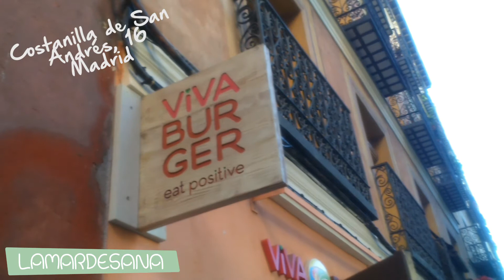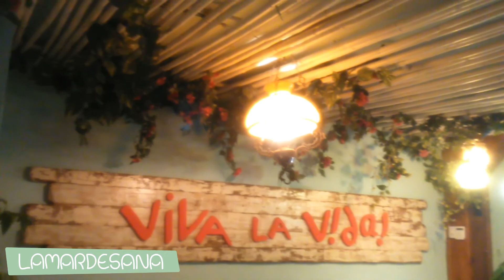Restaurante Viva Burger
Si aún no conoces el restaurante vegetariano Viva Burger, ¡ya estás tardando en ir! Su especialidad son las hamburguesas vegetales, ¡están de lujo! Os dejo este vídeo para que veáis cómo se come y lo bonito que es el sitio. Espero que os guste y os animéis a ir.

¡Muchas gracias por la visita y hasta el próximo vídeo! ¡Besotes!